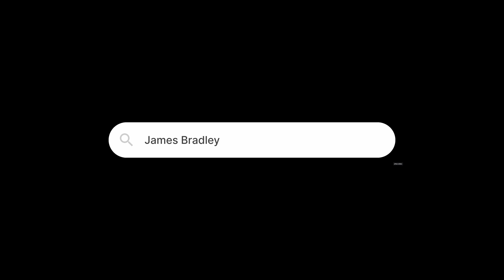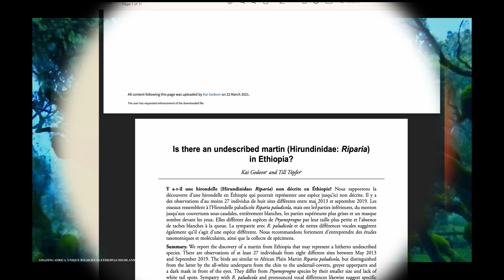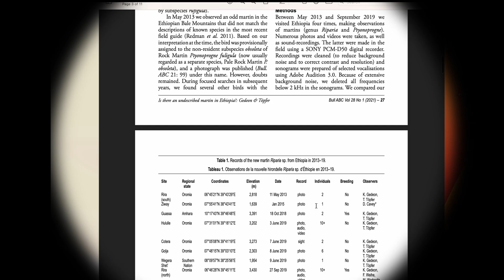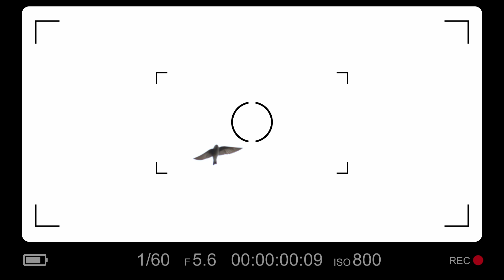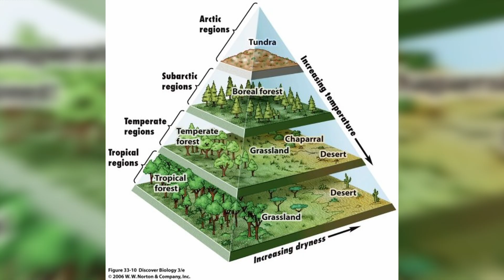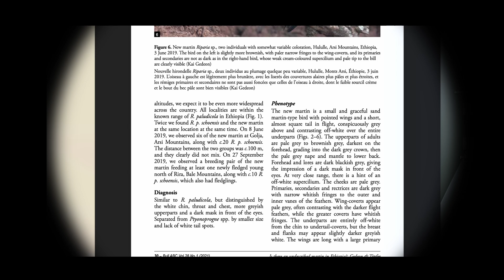Lost Wings: S1 Ep. 1- Elgon Martins (Ethiopia Martins) , new bird for Kenya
We encounter some unknown birds as we explore Mt. Elgon, which straddles Kenya and Uganda. Turns out they are Ethiopian martins, undescribed birds and we are probably the second set of humans to study them in depth.